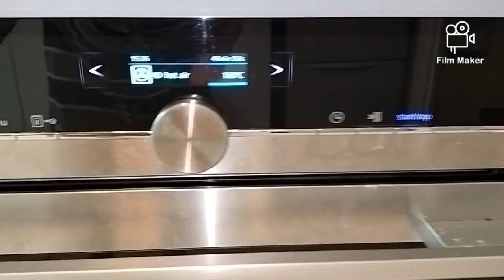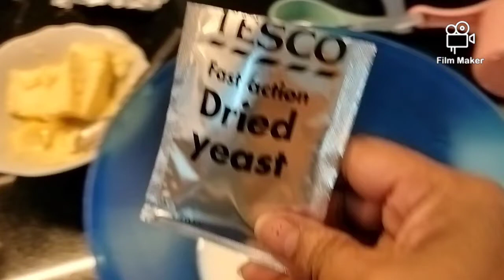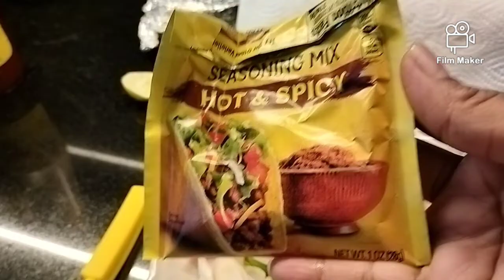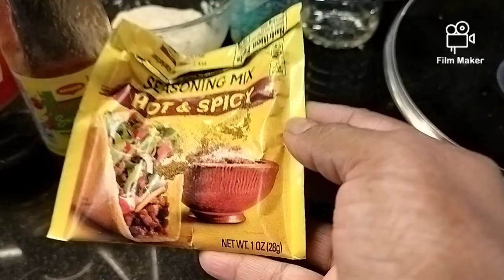Chocolate croissant 🥐 banana bread 🍞 dinner roll and crunchy chicken tortilla wrap 🌯 recipe|vlog